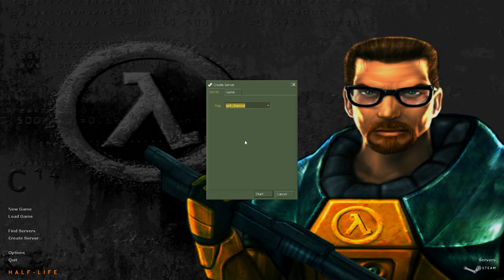The Maps of Opposing Force: Waste Disposal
Kinda not seeing how you'd actually dipose of waste here, though.